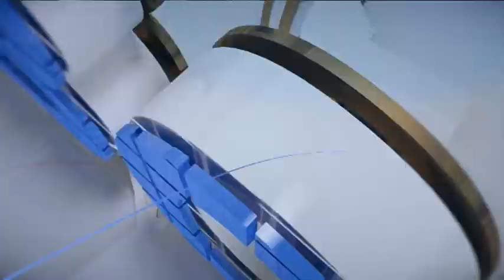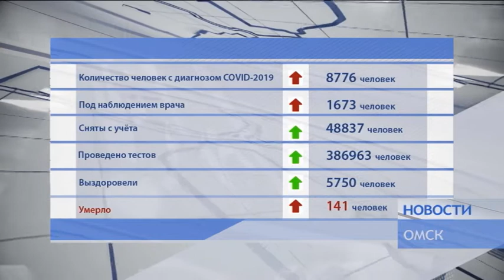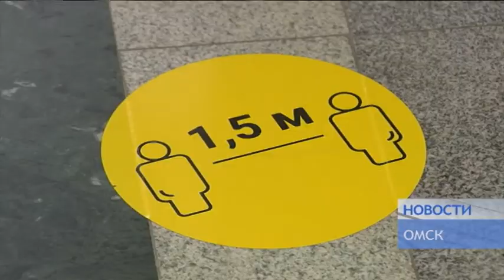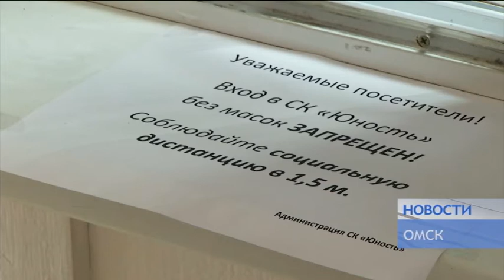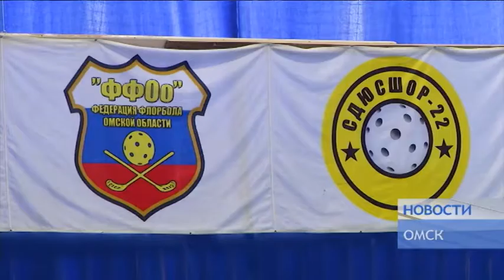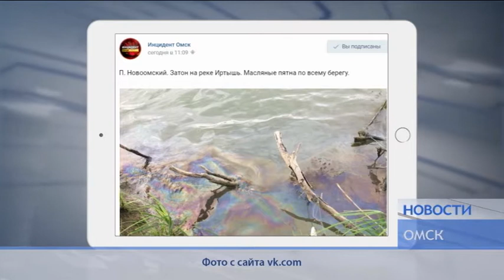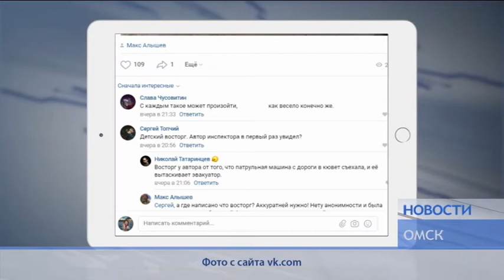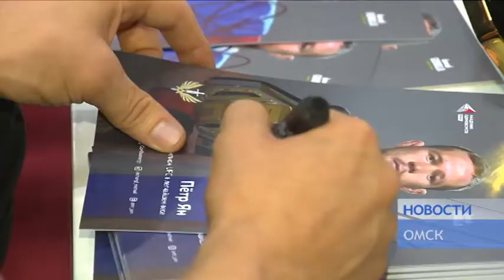НОВОСТИ от 19 08 20_Антенна - 7_Омск